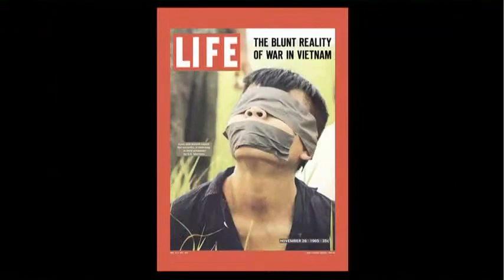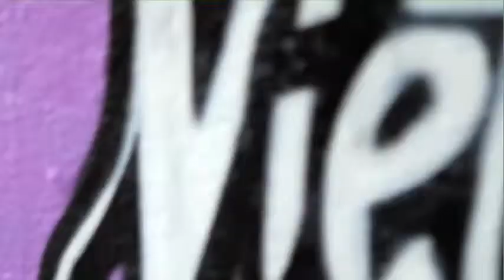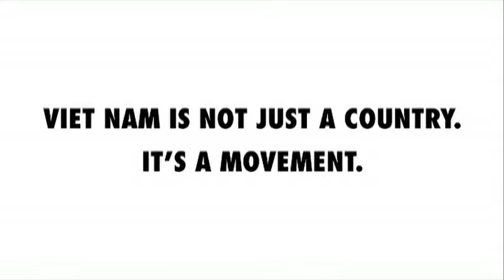Tuan Andrew Nguyen: Using graffiti and breakdancing to rebrand a country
The Propeller Group is the artist collective responsible for Viet Nam The World Tour, a project that is challenging the global mindset toward Vietnam.